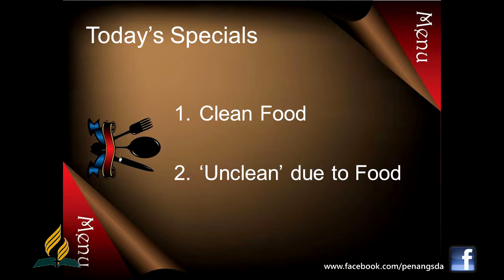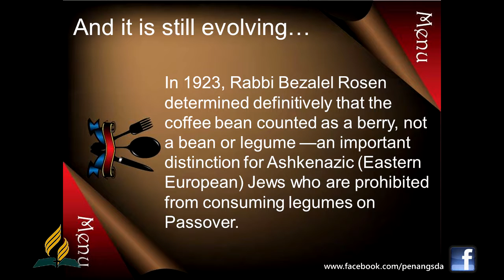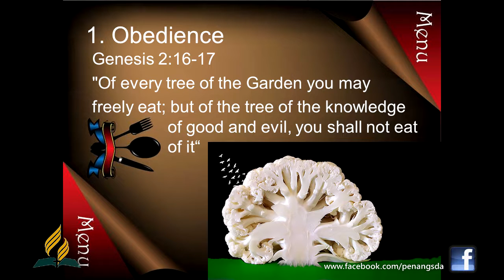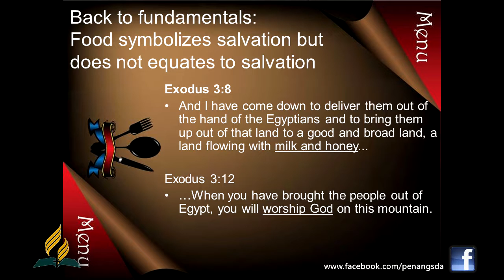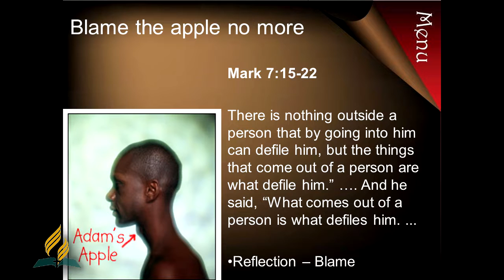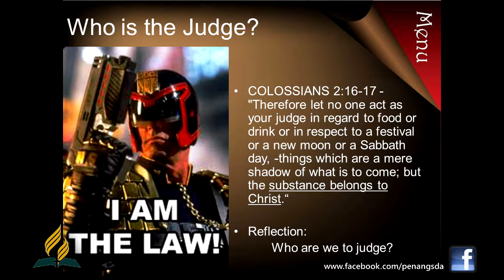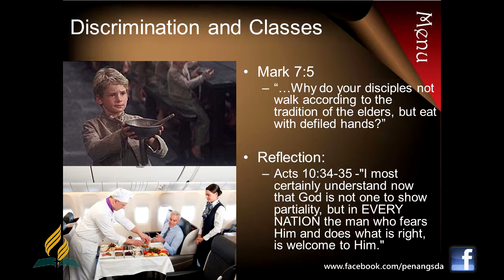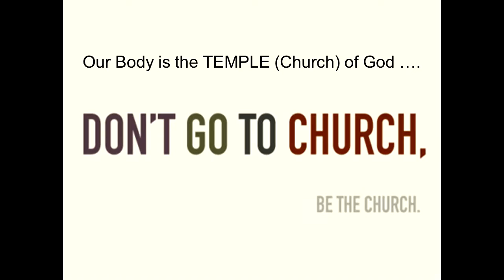Clean and Uncleanness of Food - Siew Kam Soon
Sermon by Siew Kam Soon from the Pulpit of Penang English Seventh-day Adventist Church on December 17, 2016